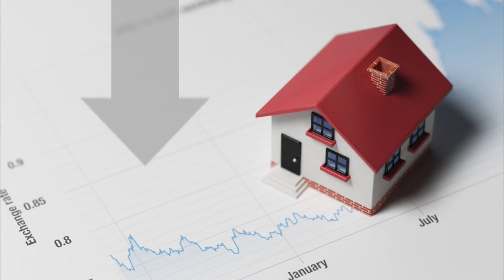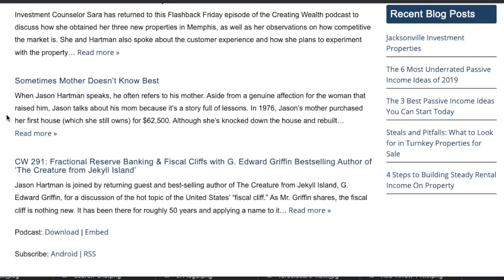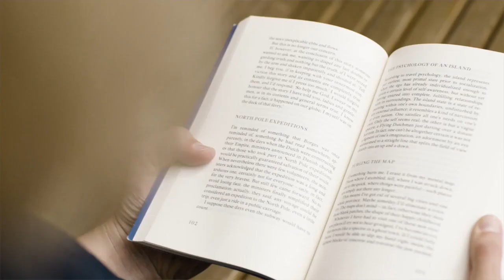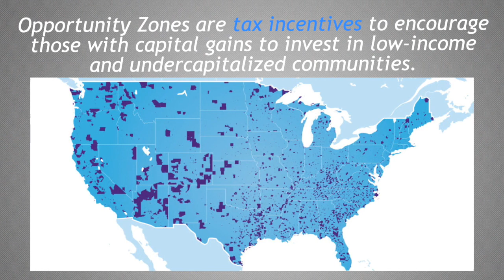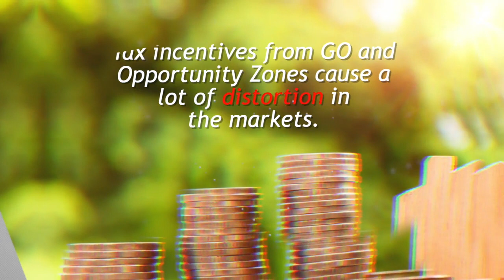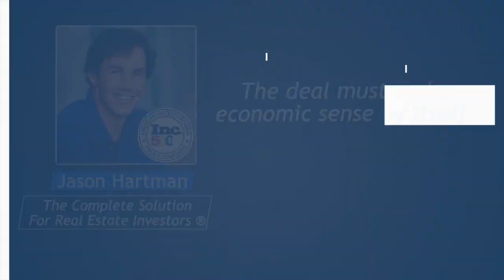Should I Refinance a 30 Year Fixed Rate Loan or Do Home Equity Line of Credit?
In this video, we discuss whether you should refinance a 30 year fixed rate loan or do a Home Equity Line of Credit (HELOC). It really depends on your existing interest rate and the current rates.

If you can get locked into 30 years with a low rate, that's the way to go. You want to reduce your risk by having more leverage (debt). The higher loan balance offers protection.

We also discuss 1031 Tax Deferred Exchanges. If your a rental property investor, look into that.

Lastly, we talk about the GO Zones and the main problems with it.

Have questions or topics you want me to do a video on?